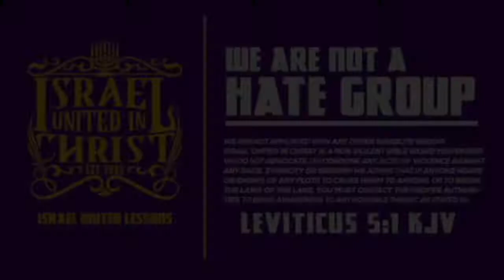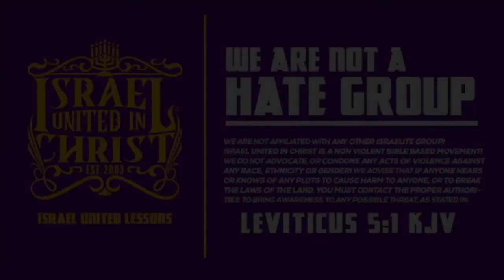IUIC | 31 Days Of Camp SC | Slaves Can Now Read The Bible | Day 16